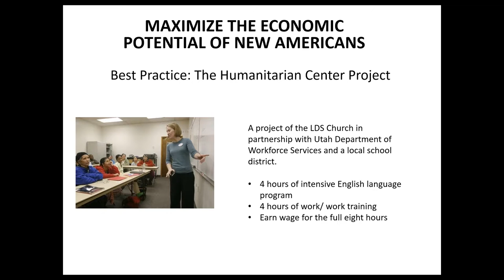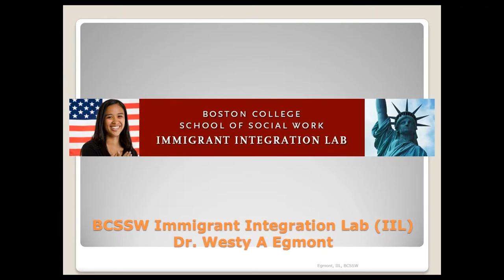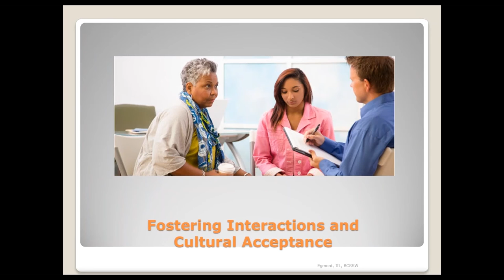Building Skills For the Immigrant Workforce - Boston College School of Social Work - Video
Professor Westy Egmont, Director of the Boston College School of Social Work Immigrant Integration Lab spoke recently at a National Immigration Forum webinar on Feb 28th "Building Skills For the Immigrant Workforce"  where he discussed the lessons to be learned on empowering immigrants and social workers to be agents of integration.

* LinkedIn for the BC Social Work community and alumni